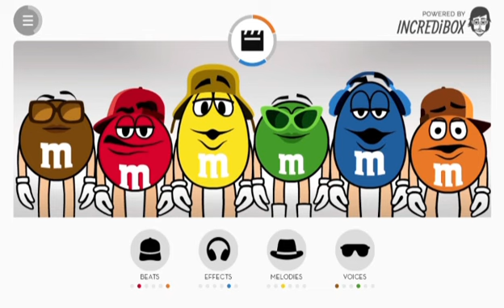M&Ms Beat box